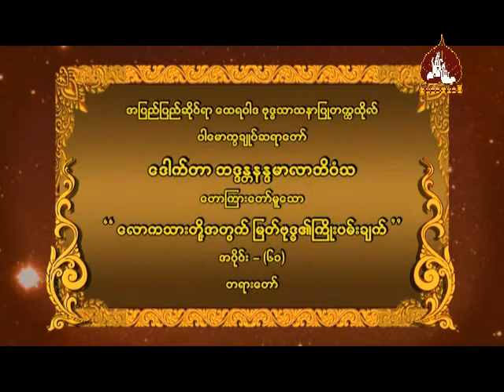ေလာကသားတုိ႕အတြက္ျမတ္ဗုဒၶ၏ ႀကိဳးပမ္းခ်က္ အပိုင္း ၆၁(ပါမောက္ခချုပ်ဆရာတော်ဘဒ္ဒန္တ ဒေါက်တာနန္ဒမာလာဘိဝံသ)